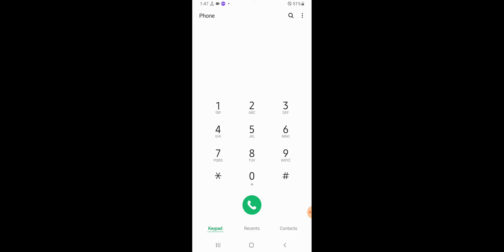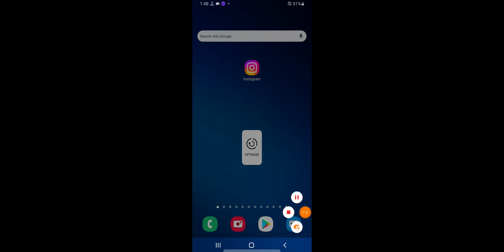WhatsApp Ka Number Kaise Delete Kare